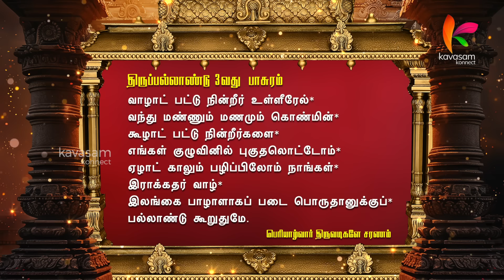ஆனந்தத்தோடு, அபிமானத்தோடு கைங்கர்யத்தில் ஈடுபடுங்கள் l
Song rendition Smt Swetha Varadaprasath

ஏழேழு தலைமுறையாக பகவானுக்கு பல்லாண்டு பாடுகிறோம்

பெரியாழ்வார் அருளிச் செய்த திருப்பல்லாண்டு - 3

வாழாட் பட்டுநின் றீர் உள்ளீரேல் வந்து மண்ணும் மணமும் கொண்மின்
கூழாட் பட்டு நின்றீர்களை எங்கள் குழுவினில் புகுதலொட்டோம்
ஏழாட் காலும் பழிப்பிலோம் நாங்கள் இராக்கதர் வாழ் இலங்கை
பாழாளாகப் படைபொருதானுக்குப் பல்லாண்டு கூறுதமே

மக்கள் துயர் தீரும் நேரம் வரும்...
அன்று தாமாகவே காலம் கனிந்து வரும்.  நமக்கானது நம்மை நோக்கி வரும். நமக்குள்ளாக ஒரு தெளிவு வரும். அந்த ஒளி எந்த நொடியிலும் வரலாம்.  எந்த வடிவிலும் வரலாம்.

வேதங்கள் நான்கென  நமக்குத் தெரியும்.  அதற்கு மேலான வேதம் எது
தரணி போற்றும் தமிழ் வேதம் அது.  பக்திக்கு தாய் மொழியே சிறந்ததென சொல்வது அது..
அன்றாட பூஜைக்கும் பாடல்கள் தந்தது அது
கண்கண்ட தெய்வங்களைக் கண் முன்னே நிறுத்துவது அது
ஏற்ற தாழ்வின்றி எல்லோருக்கும் உடமை அது,
இன்னும் எளிய தமிழில் எடுத்துரைப்பேன் என் கடமை அது
இது நமக்குள் இறைவன் தந்த பந்தம்
இதன் பெயர் 4000 திவ்யப் பிரபந்தம்
இது ஆழ்வார்கள் ஏற்றி வைத்த தீந்தமிழ் தீப்பந்தம்
அள்ளி அள்ளி பருகுவோம் தினந்தோறும் திவ்யப் பிரபந்தம்

தினமும் காலை 6 மணிக்கு கவசம் கனெக்ட் யூடியூப் சேனலில்
காணத் தவறாதீர்கள்

மற்றும்

உங்கள் சங்கரா தொலைக்காட்சியில்
தினந்தோறும் காலை 8.30 மணிக்கு
பார்க்கலாம்

அடுத்த பதினோரு ஆண்டுகள் தினந்தோறும் திவ்யப்பிரபந்தம்